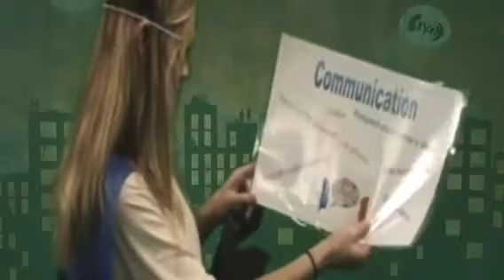Washington Elementary School PBIS 1 2015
This video is an introduction to students of our second character trait.